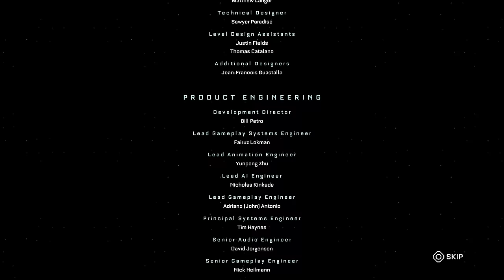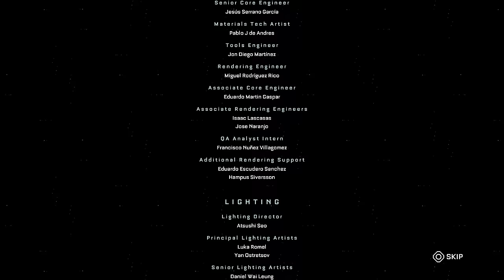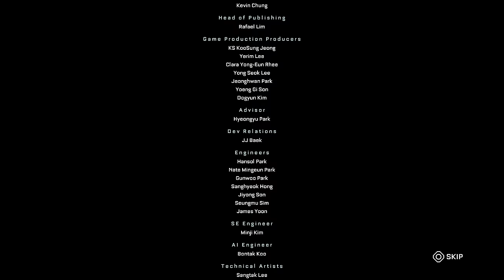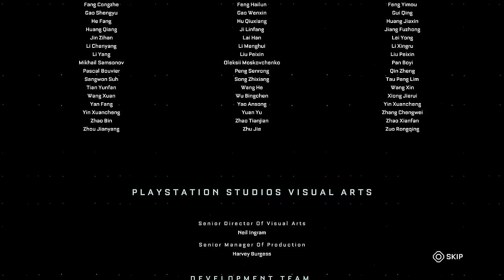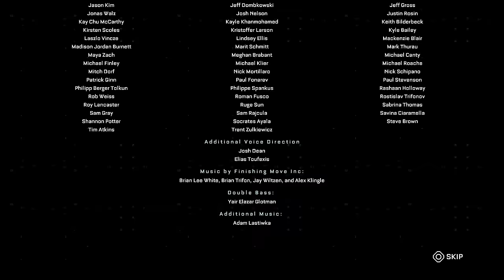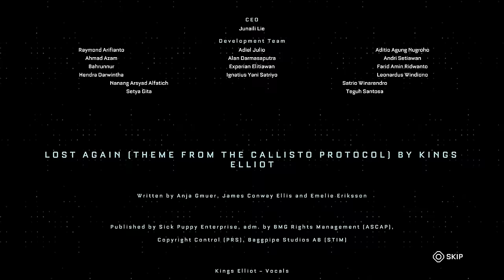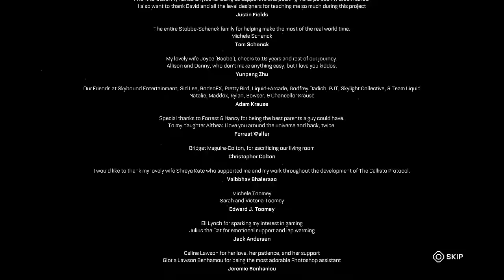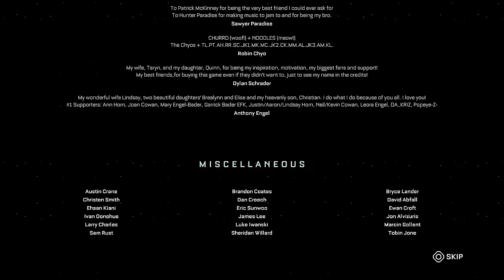[The Callisto Protocol] Maximum Security, Hand Cannon Run, 100% Collectibles, No Damage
The Callisto Protocol (PS5)

- "Maximum Security": the highest difficulty in the game available on release.
- New Game settings
- Hand Cannon playthrough: I use the Hand Cannon as the only gun. I still use the GRP and melee. The other guns aren't really necessary and going for other upgrades (mostly GRP) first pays off, you'll see it in the playthrough.
- All Collectibles: I collect all Implant Bios / Audio Logs. I visit all the optional areas, with one exception (Storage F816 - 2:05:30) that would most likely result in cheap damage from one enemy attacking right after a ladder and to be fair, there's nothing I could possibly loot there since I wouldn't have inventory space anyway.
- No Damage: no damage taken. A lot of grabs and interactions don't deal damage.
- Segmented per chapter walkthrough: I did each chapter in one segment.

Chapters:

- Intro (0:00:00)
- Cargo (0:00:39)
- Outbreak (0:11:03)
- Aftermath (0:39:28)
- Habitat (1:29:56)
- Lost (2:25:34)
- Below (3:09:25)
- Colony (3:58:34)
- Tower (4:31:28)
- Credits (5:11:53)